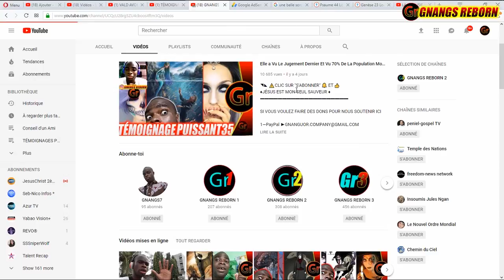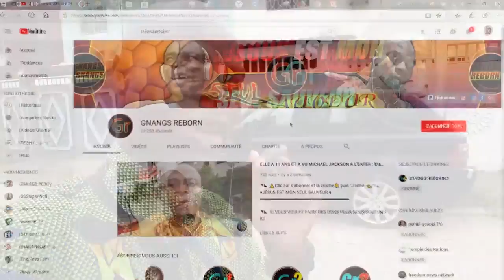Nouvel Objectif 100 000 Abonnés - Merci Pour Les 20 K | GNANGS REBORN